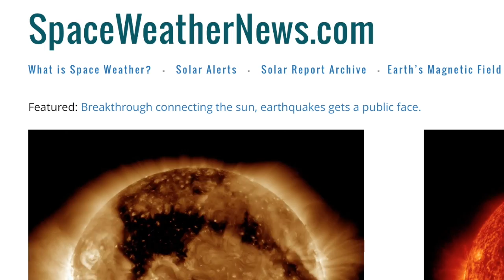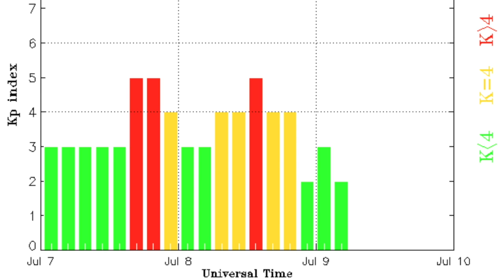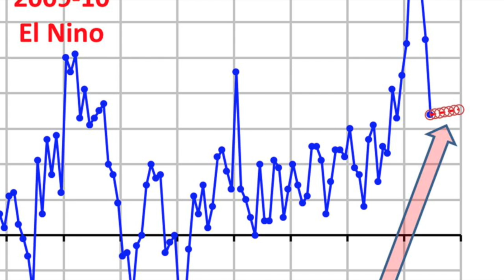Major Hail, Space Weather, Solar Watch | S0 News Jul.9.2016